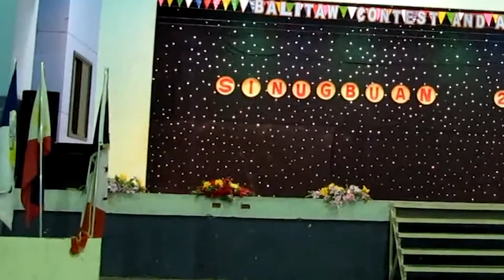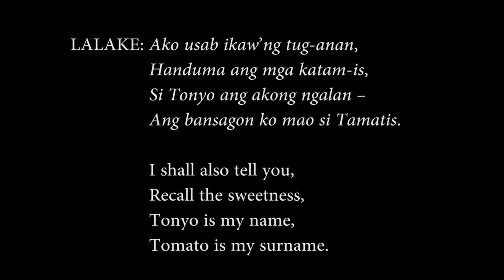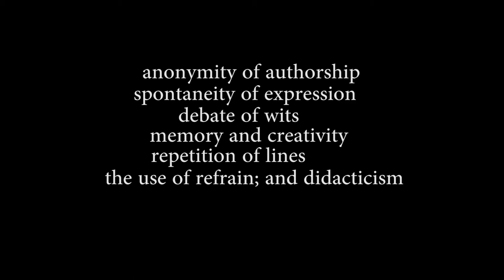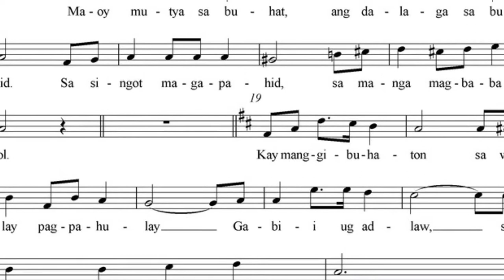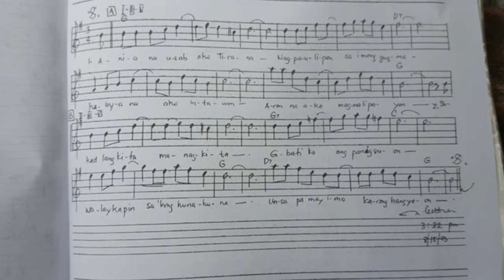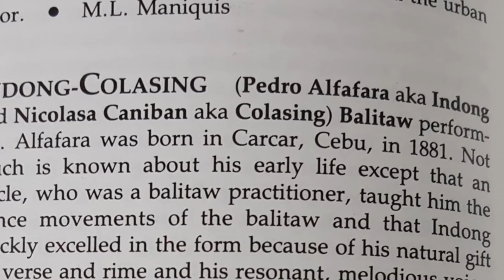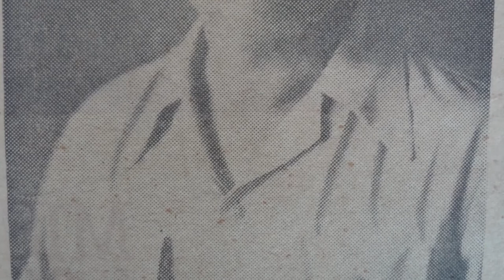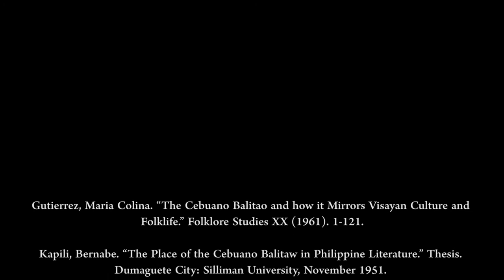The Cebuano Balitaw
Did you know that Balitaw is a Cebuano love debate in song between a man and a woman? In this video, Cebuano Studies Center Director Dr. Hope Sabanpan-Yu talks about this enduring performing and literary arts tradition, and its unique history.

Keep this Cebuano tradition alive by joining the Balitaw Contest organized by the National Commission for Culture and the Arts, in partnership with Ramon Aboitiz Foundation Inc. and the Cebuano Studies Center.